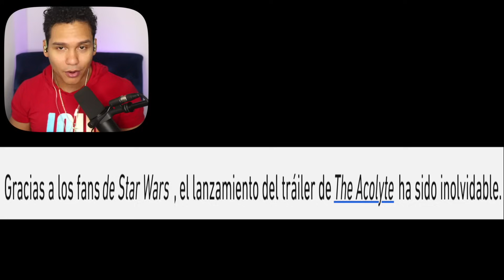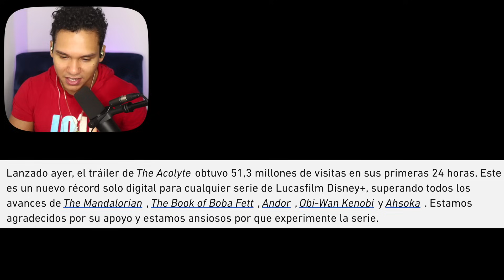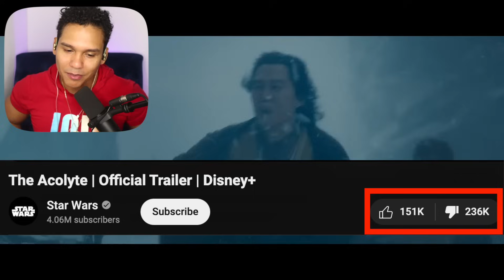The Acolyte tráiler "rompe récords", así lo reporta Lucasfilm 😂